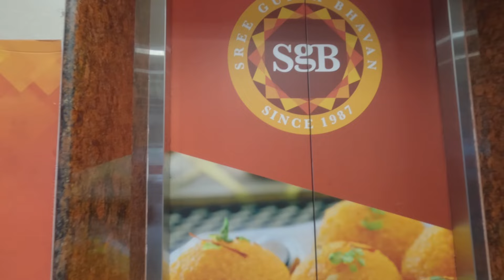panipuri WARS ₹15 vs ₹30 vs ₹67 must watch